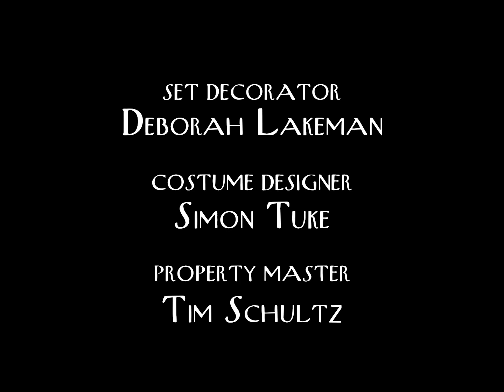If Everybody Loves Raymond Aired on Nickelodeon in 2004